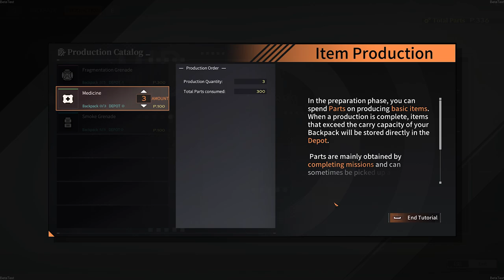This Girls Frontline Remake Game is FANTASTIC - Reverse Collapse Codename Bakery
This Girls Frontline Remake Game is FANTASTIC in Reverse Collapse Codename Bakery Gameplay

Reverse Collapse Codename Bakery Info

Reverse Collapse: Code Name Bakery is a tactical role-playing game developed by MICA Team of Girls' Frontline. The story happens in the future, the world is plagued by war and resource crisis because of the Collapse Fluid pollution. During the world‘s post-war reconstruction process, two factions began their confrontation. This game is Girls' Frontline's predecessor and a sequel to its story.

Military conflicts started between the newly formed "Antarctic Union" and the "URNC" (Union of Rocksatterism Nations Coalition) after a short period of peace. They started to fight over the result of the "Three Goddesses Project" which could change the progress of the war completely.

Mendo, an operative from MID (the Antarctic Union's intelligence agency) is ambushed in a vital mission in the North Caucasus. He is saved by a girl with silver hair named "Jefuty". Facing the harsh terrains, overwhelming URNC soldiers, and unknown force pulling the strings behind the scenes. Mendo and Jefuty work together to overcome impossible odds and survive. But they find themselves being pursued by both factions.

As the situation escalates, a massive conspiracy surrounding code name "Bakery" surfaces.